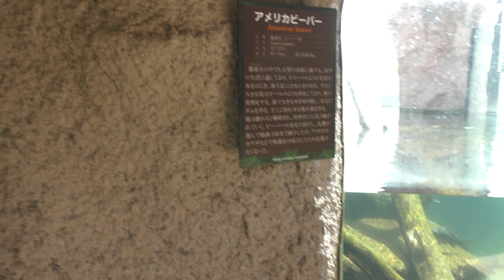ビーバークリーク・アメリカビーバー (那須どうぶつ王国) 2019年8月2日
アメリカビーバー (那須どうぶつ王国)

□ アメリカビーバー
英名：American beaver
学名：Castor canadensis kuhl

■ 撮影場所
那須どうぶつ王国 (栃木県)
Nasu Animal Kingdom